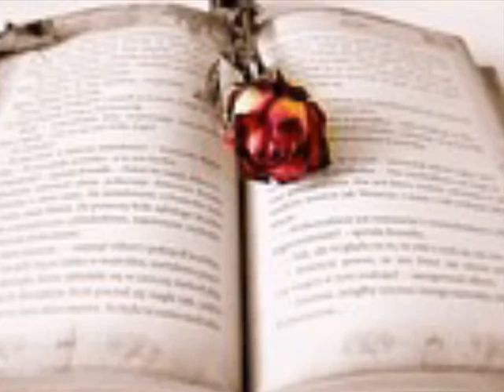유리아 후회하고 있어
니가 보고 싶어 돌아가고 싶어
우리 가장 행복했던 그때로
한동안 잊었던 그 기억들이
하나 둘씩 되살아나
따뜻했던 그때가 너무 그리워

왜 이제서야 알게 된 건지
하루하루를 눈물로 살면서
왜 이제서야 후회하는지
너무 늦어버렸단 걸 알면서

난 돌아가고 싶어 다 되돌리고 싶어
난 그땐 너무 어렸단 걸 알잖아
그땐 사랑을 잘 몰랐었어 어리석었어
다 이해해 줄거라 믿었어

나 없인 아무것도 못하는
모든 일상이 나였던 그 사람
이제는 내가 없는 하루를
어떻게 채울런지 걱정이 되서

늘 따뜻했던 니가 너무 그리워
그때 잘해줄걸 그랬나봐 바보 였나봐
너 같은 사람 다시 없는데

니가 보고 싶어 너무 보고 싶어
우리 함께했던 지난날들이
가끔 생각나니 이제 와서
후회하는 내가 밉겠지
사랑해 너무 늦었지?

보고 싶어 사랑하고 싶어
아무래도 안되겠지 난
너라도 행복해
나 때문에 많이 힘들었잖아
우리 다시 만나면 그땐 행복하자